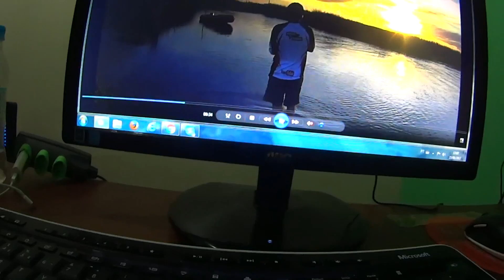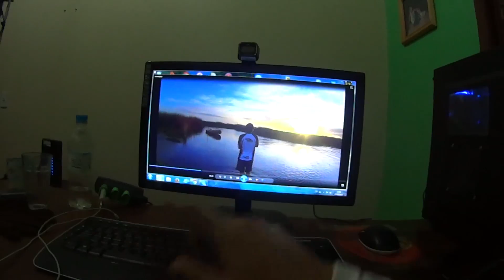Como LANÇAR TARRAFA LONGE? - Dicas para Arremesso mais Longo!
Para você que gosta de pescaria com tarrafa mas ainda não está totalmente entrosado com o instrumento, se liga nessas dicas para melhorar seus arremessos!

Obrigado por acompanhar, um abraço e boas pescarias!